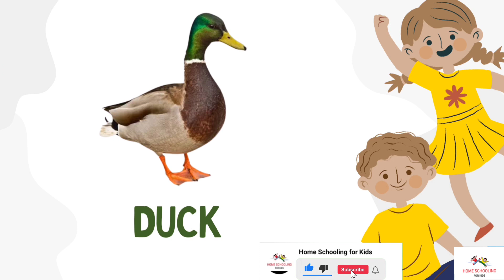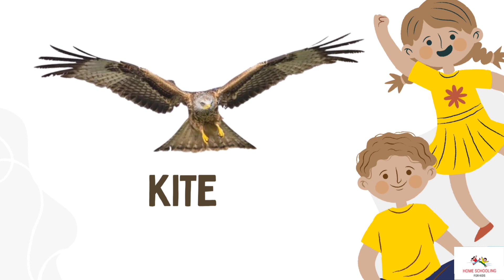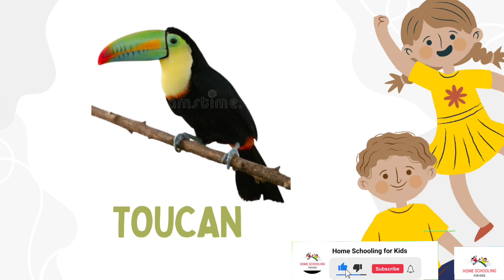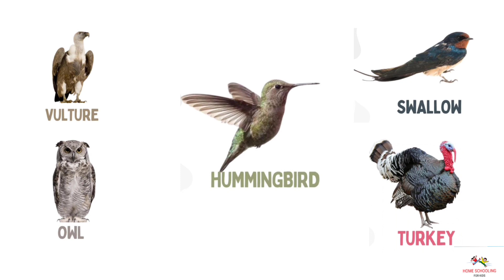Learn Birds names in English | Parrot Peacock | Home Schooling for kids | Vd:12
Home Schooling for kids

In this video we will learn Birds names in english  effective english vocabulary in English

Birds
Content creator : Dinesh